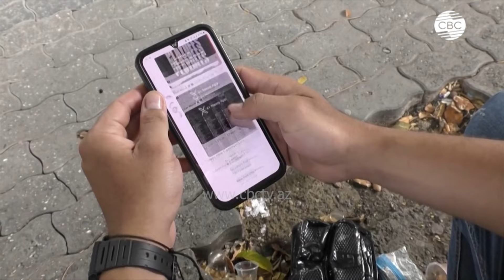Политический кризис в Венесуэле усугубляется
Лидер Венесуэлы Николас Мадуро планирует переговоры с Бразилией, Колумбией и Мексикой на фоне предвыборных споров, протестов и призывов к прозрачности в отношении президентских выборов 28 июля.